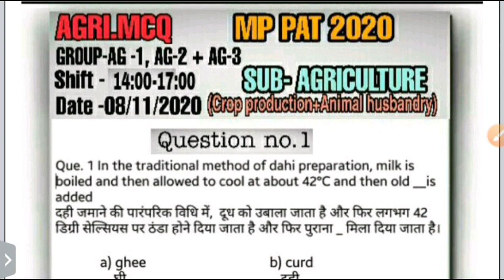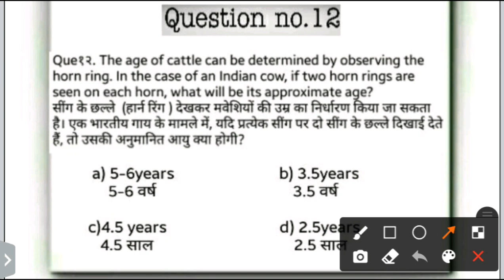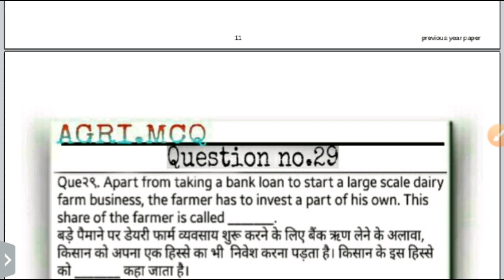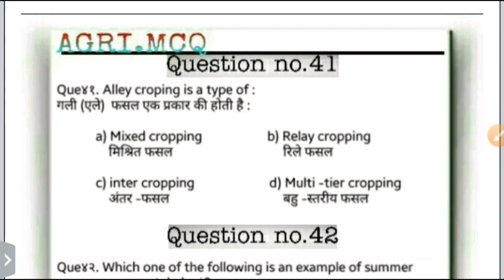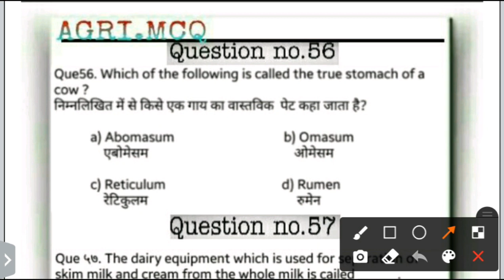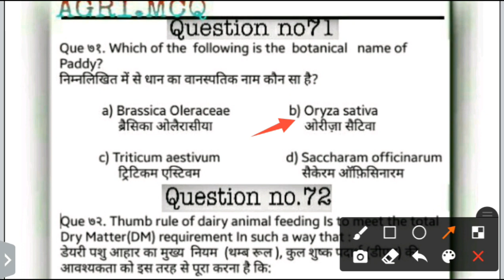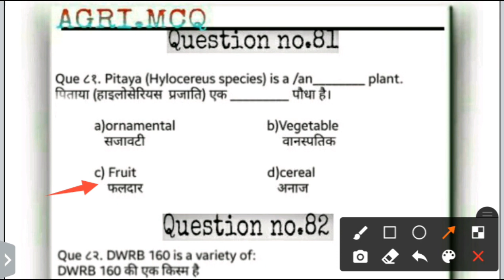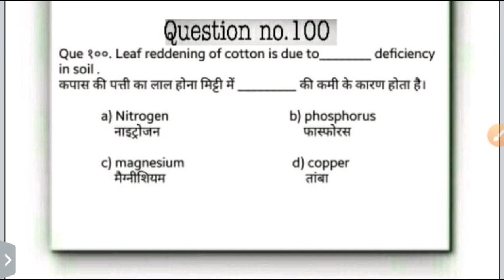MP PAT Previous year que paper 2020/08Nov Part-2||Previous year solved questions paper for pat 2020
Hello friends,

      In this video Previous year paper 2020 who conducted on 8 Nov.  2020 Afternoon  (14:00-17:00) shift.

   ☆Morning shift

   This video  very important for you some important question and chance to repeat question your next year exam.

please watching full video and  Focus  on question.

If you want  more previous year paper
our channel.

  our channel started PAT/ICAR /BHU important  questions  mcq series .

Comming soon.

 In this series available most important MCQ question of agriculture which have to appeared in PAT//BHU//ICAR Exam or these questions are more likely to come up.

      The main objective of our channel is to make students performance very well in entrance exams .

      "Thanks & Regards For Watching This Video"

 HASHTAG-